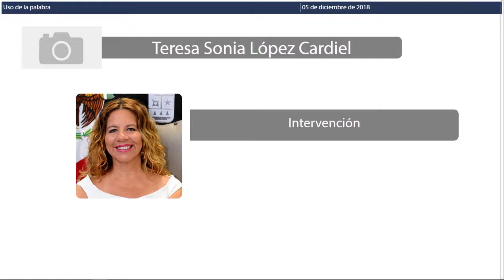Intervención Dip. Sonia López Cardiel. Independiente (5/Dic/2018)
Intervención de la Dip. Sonia López Cardiel, Independiente en relación al Acuerdo mediante el cual la H. XV Legislatura exhorta al Titular de la Secretaría de Seguridad Pública, Jesús Alberto Capella Ibarra; al Comisionado de la Policía Estatal Preventiva y a las Direcciones de Seguridad Pública de los Honorables Ayuntamientos del Estado, para que instruyan a los elementos a su cargo a cumplir y respetar el “Protocolo de actuación del Primer Respondiente”, “Protocolo de Actuación Policial en materia de Género” así como con las Reglas de Integridad para el Ejercicio de la Función Pública, la Ley Genera de Acceso de las Mujeres a una Vida Libre de Violencia, Ley de Acceso de las Mujeres a una Vida Libre de Violencia del Estado de Quintana Roo y el Código Nacional de Procedimientos Penales, así como la Ley de Seguridad Pública del Estado de Quintana Roo y su Reglamento Interior.